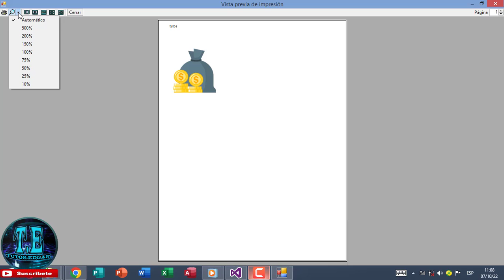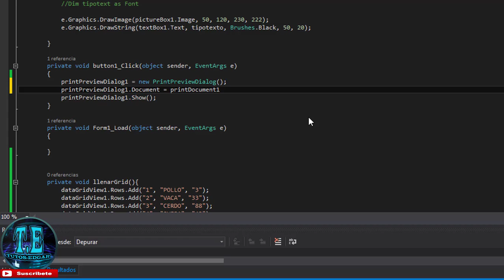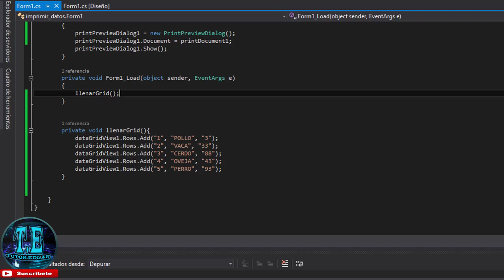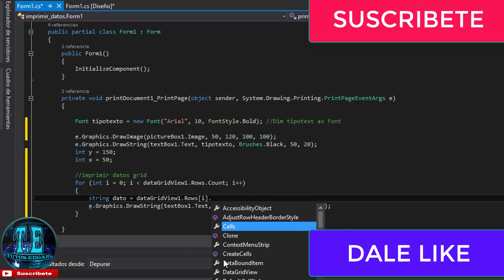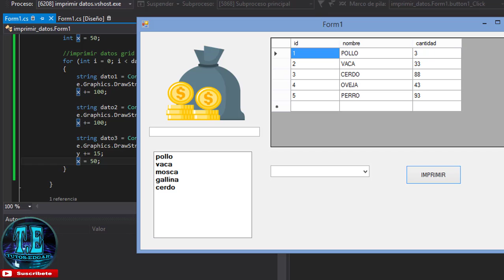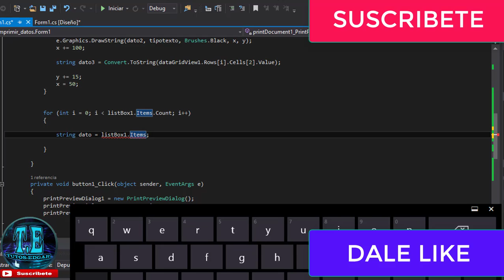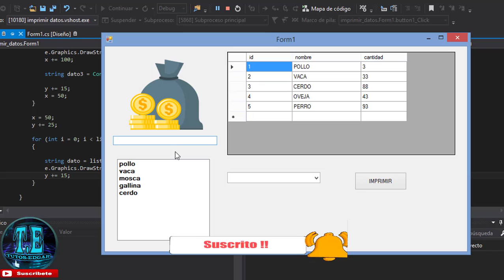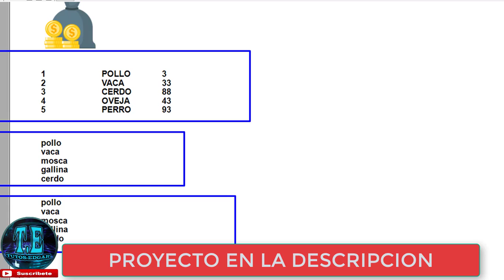BOTON DE IMPRIMIR C# PARTE 2 - COMO IMPRIMIR EN CSHARP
BOTON DE IMPRIMIR C#
COMO IMPRIMIR EN CSHARP
IMPRIMIR DATOS DE DATAGRIDVIEW LISTBOX COMBOBOX

Buenas amigos aqui les dejo este  video tutorial donde primeramente estaremos solucionando el error del video anterior, tambien estaremos aprendiendo a imprimir los datos que se encuentran en un datagridview, listbox y un combobox con nuestros controles printDocument y printViewDialog.